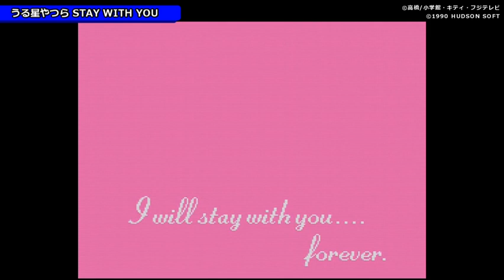【PCE】うる星やつら STAY WITH YOU【#4 ACT4 STAY WITH YOU】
▼うる星やつら STAY WITH YOU
ハード：PCエンジンCD-ROM2 (PCE)
発売元：ハドソン
開発元：ハドソン
発売日：1990年06月29日